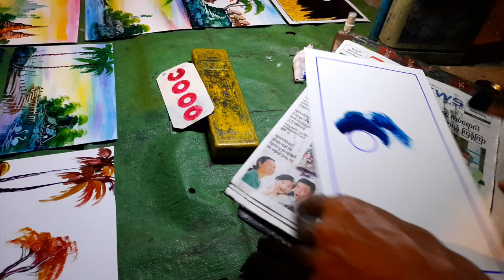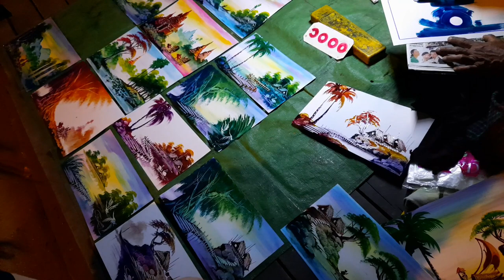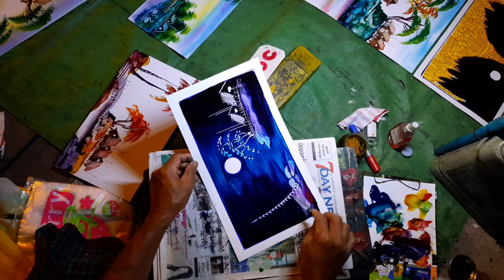Amazing Street Painter in Yangon, Myanmar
He was so happy we bought a total of 13 paintings from him